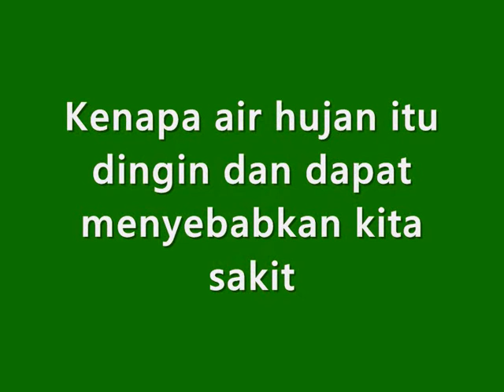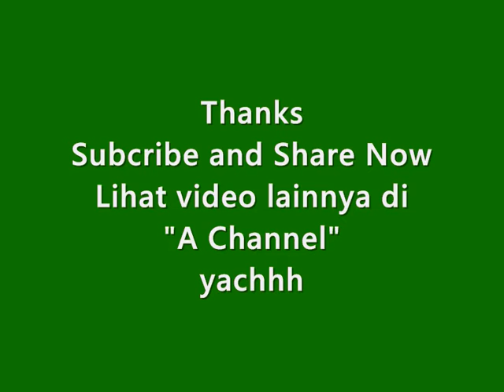Kenapa air hujan bisa bikin anda sakit jika kehujanan kena KEPALAMU. INI PENJELASANNYA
Bagi pekerja atau orang yang suka bepergian diluar apalagi menggunakan kendaraan roda 2 pasti bertanya-tanya kenapa air hujan itu dingin dan membuat kita sakit alasannya sudah sangat jelas disini.

Thanks.